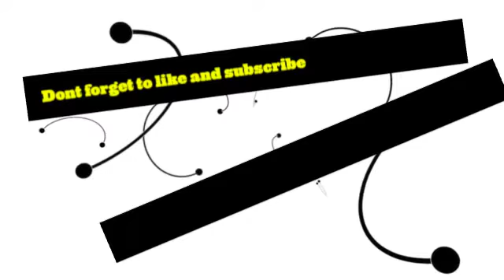My new intro